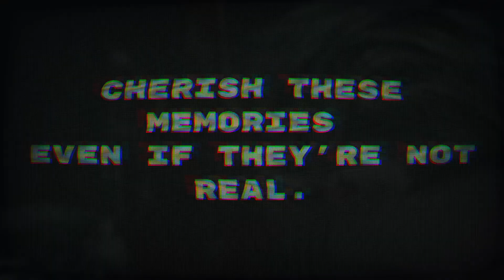Memories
When's the last time you gave up?